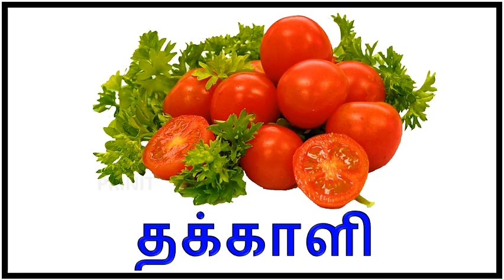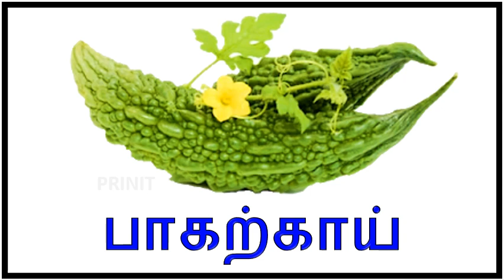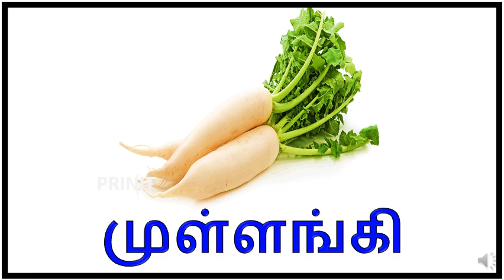காய்கறிகளின் பெயர்கள் தமிழில்|vegetables name in Tamil|@PRINIT1419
all in all latest news
vegetable
tamil
vegetable names
vegetables in english and tamil
learn vegetable names in tamil
vegetable names in tamil
vegetable names in tamil and english
vegetables name in english
kaaikarigalpeyargaltamilenglish
அடிப்படைத்தமிழ்

0. தமிழ்  உயிரெழுத்துக்கள் அ - ஃ
    வார்த்தைகள்

1.உயிரெழுத்துக்கள்-அ

2.உயிரெழுத்துக்கள் - ஆ

3.தமிழ் உயிரெழுத்துக்கள் - இ

4.உயிரெழுத்துக்கள் - ஈ

5.உயிரெழுத்துக்கள் - உ

6.உயிரெழுத்துக்கள் - ஊ

7.உயிரெழுத்துக்கள் - எ

8.உயிரெழுத்துக்கள் - ஏ |

9.உயிரெழுத்துக்கள் - ஐ

10.உயிரெழுத்துக்கள் - ஒ

11.உயிரெழுத்துக்கள் - ஓ

12.  உயிரெழுத்துக்கள் - ஔ

13.அ முதல் ஒள வரை

 14.உயிர்மெய் எழுத்துக்கள் "க ங ச ஞ"

மெய் எழுத்துக்கள்

1.இரண்டு எழுத்து சொற்கள்

2.வடிவங்கள்

3.குறில் எழுத்துக்கள்,நெடில் எழுத்துக்கள்

4.ஔவையாரின் ஆத்திசூடி

5.சமூக உதவியாளர்கள்

6.நம் நாட்டு தலைவர்கள்

7.ஒன்று யாவர்க்கும் தலை ஒன்று/

8.விலங்குகளின் கர்ப்ப காலம்

9.உயிர்மெய் எழுத்துக்கள்

10.விலங்குகளின் இருப்பிடம்

11.விலங்குகளின்  இளமை பெயர்கள்

12.பண்ணை விலங்குகள்

13.பறவைகள் மற்றும் விலங்குகளின் ஒலிகள்

14.நம் நாட்டின் தேசிய சின்னங்கள்

15.போக்குவரத்து வாகனங்கள் மற்றும் ஒலிகள்

16.மனித உடல் உறுப்புகள்

17.அறுசுவைகள்

18.செல்லப்பிராணிகள்

19.கணித சின்னங்கள்

20.பறவைகளின் பெயர்

# உயிர் எழுத்துக்கள்